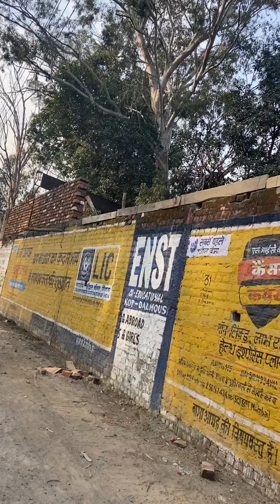My dog is walking